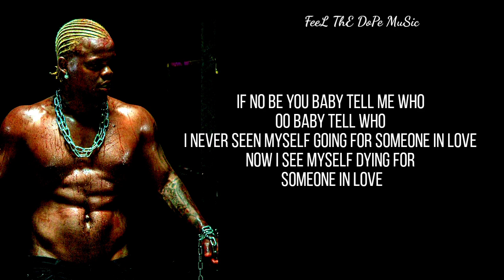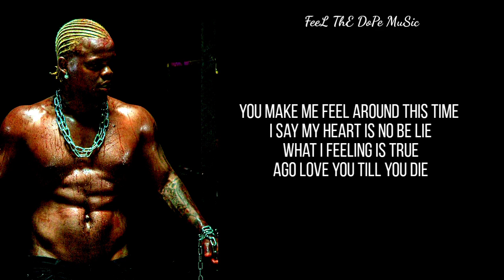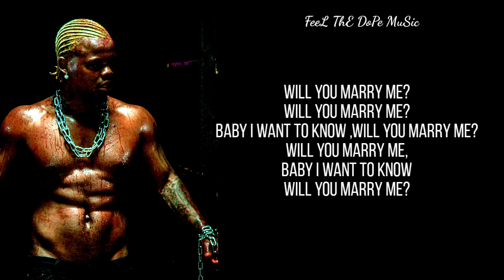Smallgod ft Harmonize - Marry Me (Lyrics)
Slimdope Lyrics Loves You